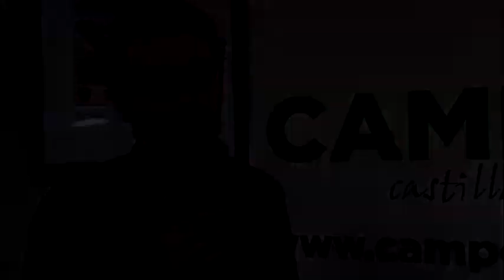Jorge Núñez (Sapec Agro): "Disponemos de un importante catálogo para sanidad vegetal en viñedo"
Una de los protagonistas de la V Jornada de Viñedo de CAMPO, Jorge Núñez, de SAPEC, analizó la política de la Administración en relación con la cancelación y autorización de productos fitosanitarios (como la cancelación de más de 900 productos comerciales desde enero de 2015) y presentó el Flazasulfurón 25%, un herbicida de preemergencia y postemergencia precoz para control de gramíneas, dicotiledóneas y ciperáceas.